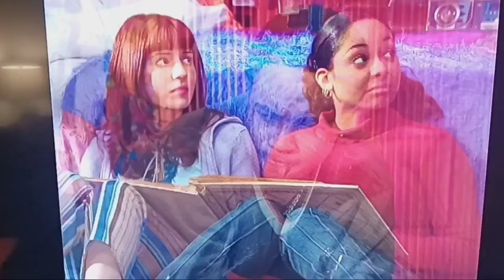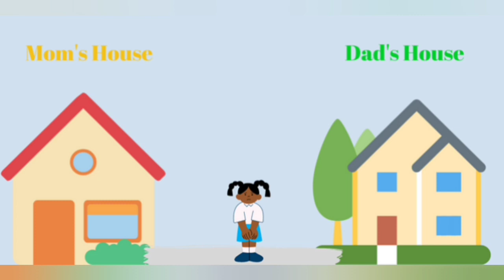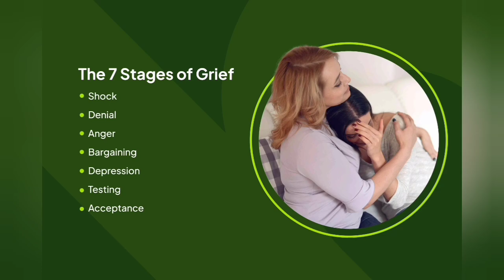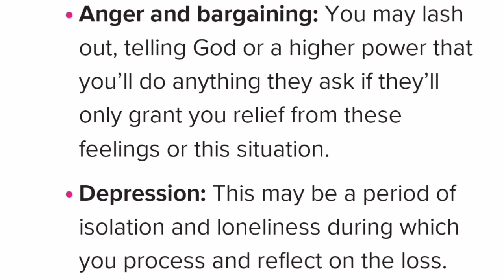That's So Raven Realest Episode (ft.@Millie_the_Mermaid)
That's So Raven was a very popular Disney Channel show in the early 2000s. We remember the comedy and just how fun the show was. We often times forget how real That's So Raven Got. Well, this is the video to highlight just that.